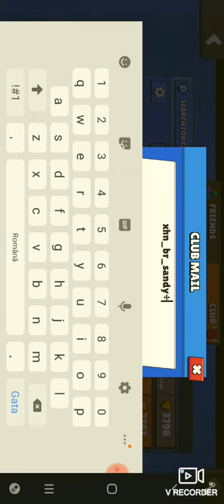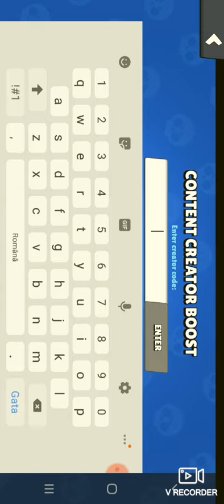Cum sa iei LEGENDARA GRATIS pe browl stars!!!